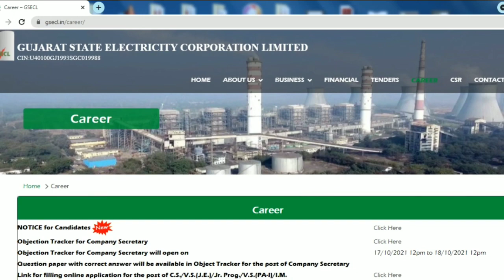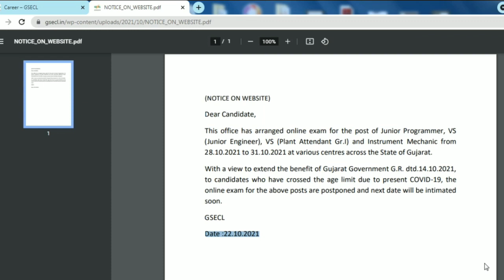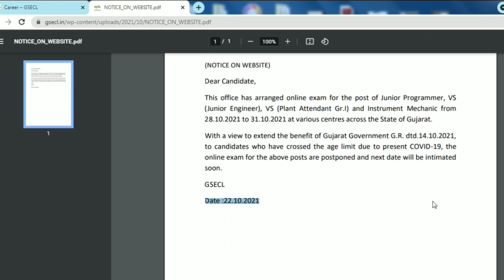GSECL Exam Postponed||Big News by GSECL||GSECL Big Announced for Exam 2021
8085 Microprocessor mcq
Basic Microprocessor mcq
Microprocessor 8085 Basic Mcq
Microprocessor mcq
8085 up
8085 up basic
Power Electronics Mcq
Electronics Mcqs
Basic Electronics Mcq
SCR Mcq
chopper mcq
inverter mcq
inverter
Energy Scanario in India mcqs
Energy Scanario
Latest Trend in Energy
GSECL
GSECL Admit Card
GSECL Admit card Download
How to download gsecl admit card
GSECL Requirement 2021
gsecl admit card 2021
 gsecl 2021, gsecl vacancy 2021
gsecl vacancy, gsecl preparation
gsecl exam date 2021
gsecl form fill up
gsecl admit card
Vidhyut sahayak (Plant Attendant GR.-I)
GSECL
Gsecl junior Engineer Requirement 2021
PGVCL Recruitment 2021
Pgvcl Electrical Exam
PGVCL Exam materials
Electrical Exam Material
PGVCL 2021 Recruitment
PGVCL 2021 Jr Electrical
getco2021 mcq
RRB Exam
SSC Exam

My Dear Friends maine is video me GSECL Requirement-2021 me jo Vidhyut Sahayak Junior Engineer Electrical, Mechanical aur Civil k sath hi Vidhyut Sahayak (Plant Attendant GR.-I) diploma holder k liye  bumper Recruitment ayi he uski exam postponed hue he iske bare me video banaya he. ummied hai ki apko ye video pasand Aaya hoga Aur dusre video dekhne k liye hamare sath jude rahiye.